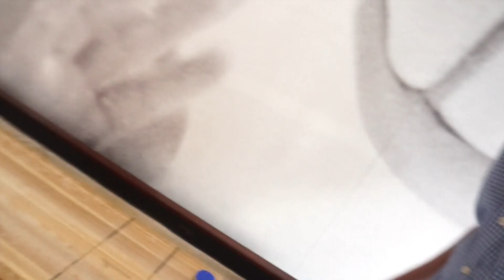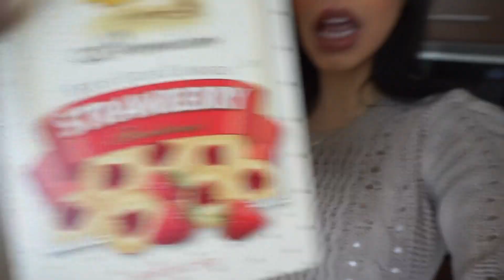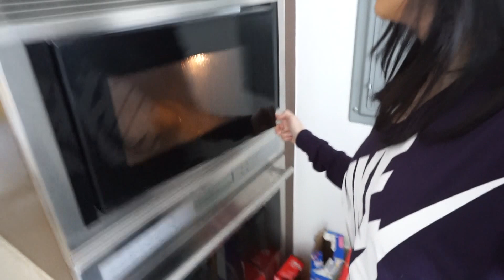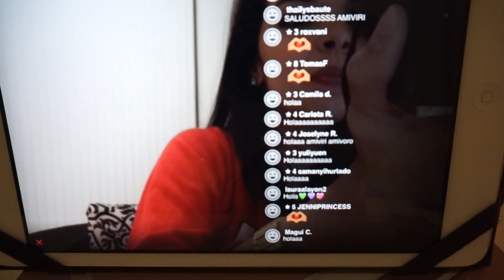Cámara oculta! Vlogs Diarios!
Descarga aquí la versión del tema "Te Adoraré" tal como la grabo Wise al escribirla con ustedes Amiviris y Amivoros.

Descarga aquí la versión del tema "Te Adoraré" ya interpretada por el Cantante al cual se la escribió.